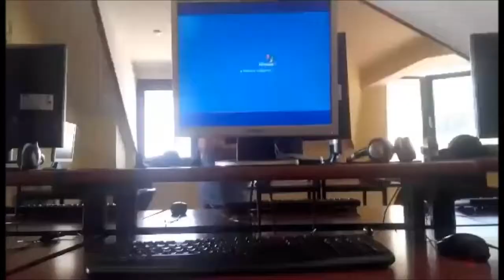Vlog Cerin Rođendan :D